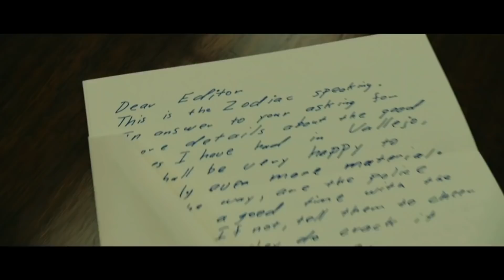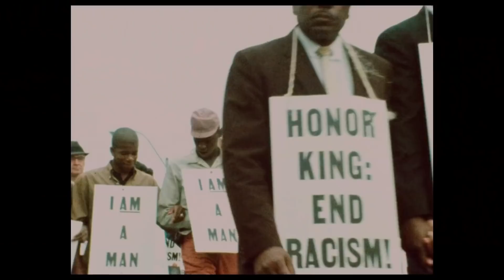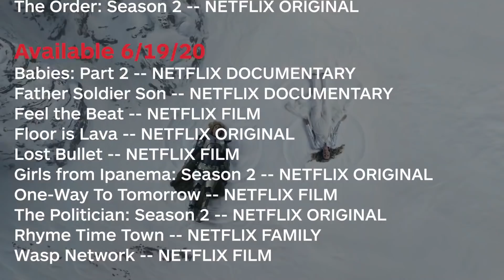New to Netflix for June 2020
Summer is just around the corner, and here are all the new and returning movies and TV shows coming to Netflix in June. We have a little something for everyone: coming-of-age films, A24 films, serial killers, comedy specials, and of course, Netflix originals from hitmakers like Spike Lee and Will Ferrell (not a collaboration, but imagine if?)